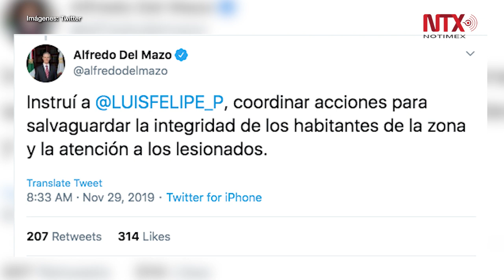Explota polvorín en Tultepec; deja dos muertos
El mandatario estatal Alfredo del Mazo indicó que ya se encuentran en el lugar elementos de Protección Civil del Estado de México, elementos de Seguridad Pública y bomberos para atender una explosión en el taller clandestino de pirotecnia.